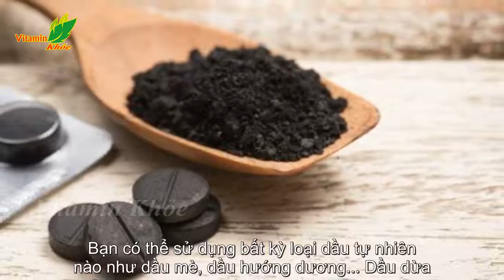Mẹo làm trắng răng, không ê buốt tại nhà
Mẹo làm trắng răng, không ê buốt tại nhà Nếu không có điều kiện đến nha sĩ thường xuyên mà vẫn muốn có một hàm răng trắng để nụ cười thêm cuốn hút thì hãy thử một số cách làm trắng răng tự nhiên tại nhà. Chế độ ăn uống ảnh hưởng rất lớn đến sắc tố răng.